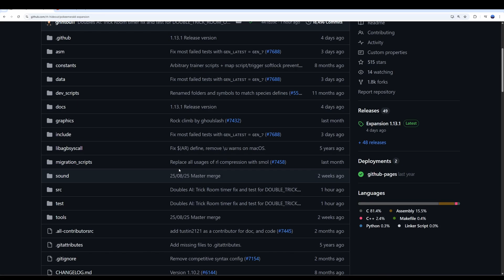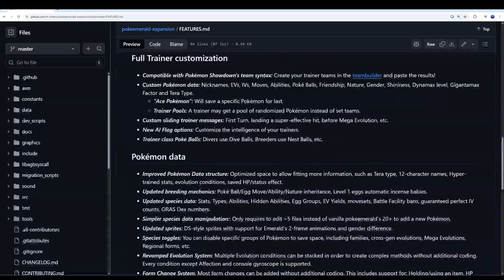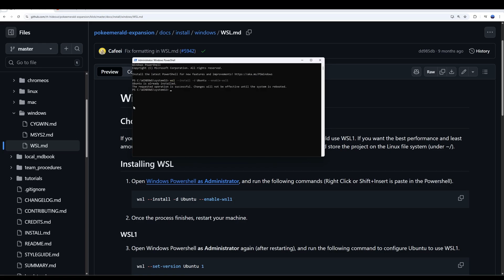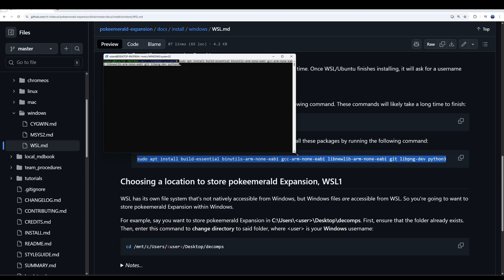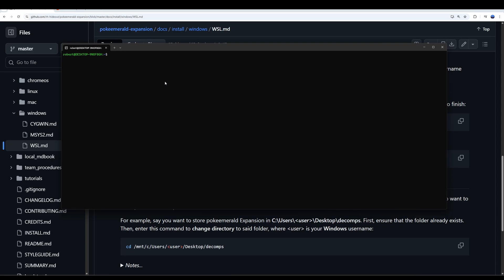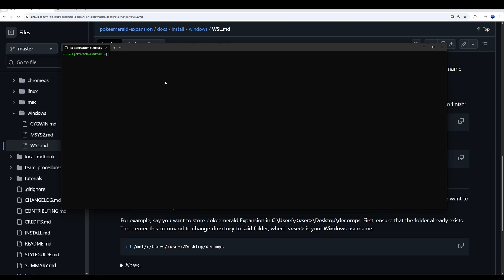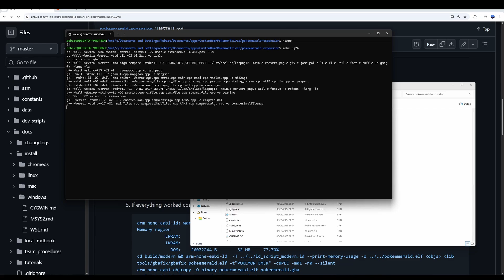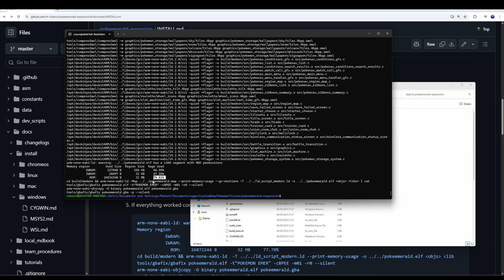How To Make a Pokemon Rom Hack: Setting Up Decompilation - Version 1.13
I try to give a comprehensive break down without getting to technical on how you would go about creating your own Rom Hack. The video is based of questions I've been asked on the discord for how to set everything up to be able to make a playable game.

In this guide I show the process of setting up Debian, Poryscript and Github to you can add the Decompiled Emerald repository to be able to start coding and making changes in guides we will do in the future.

Everything was recorded live on twitch, follow and watch their for live content and to join in!